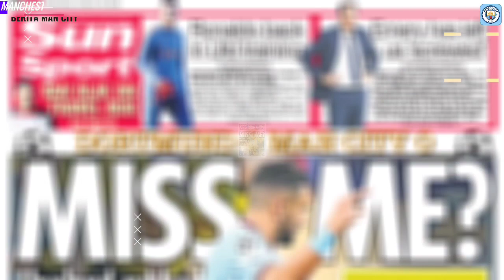GAWAT❗Haaland Cedera🥺Semoga Cederanya Hak Parah🙏Sudah Selayaknya City Ganti Algojo Penalty👍Mancity🔵